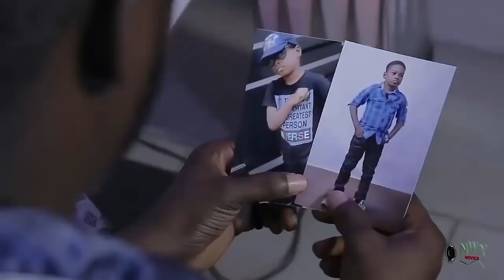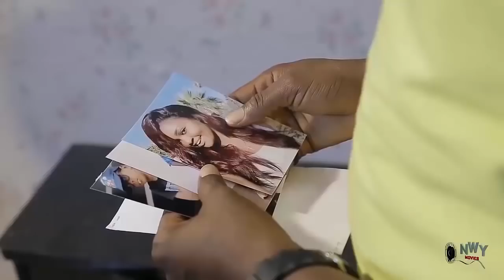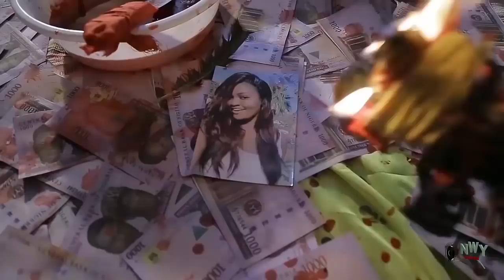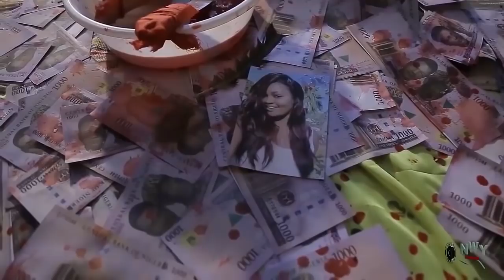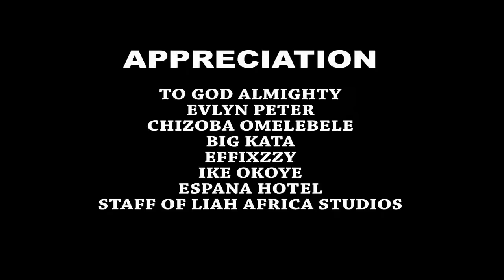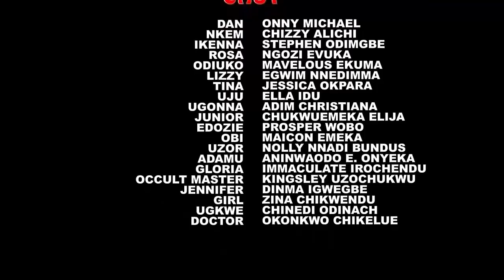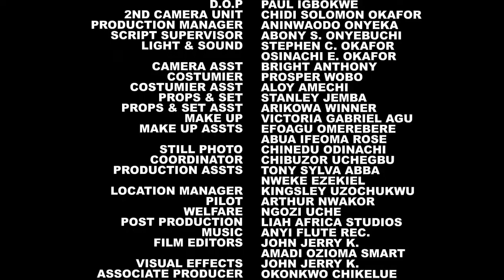Who Is The Father - Chizzy Alichi / Onny Micheal / Flashboyy 2021 Latest Nigerian Movie